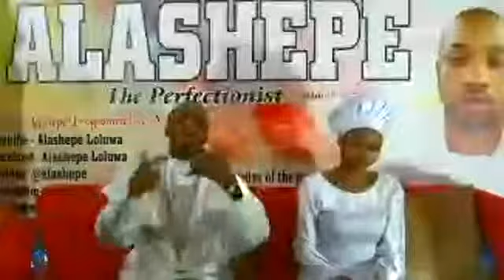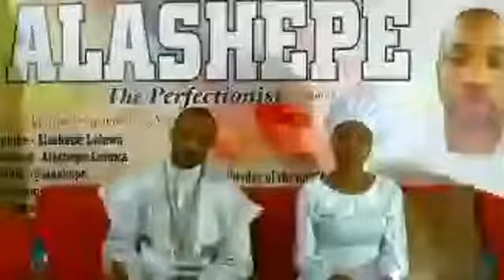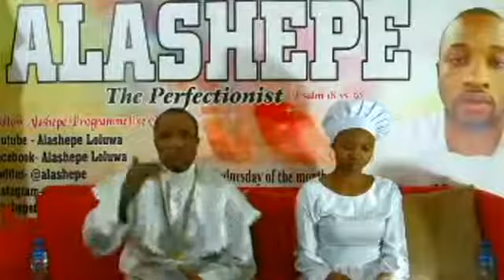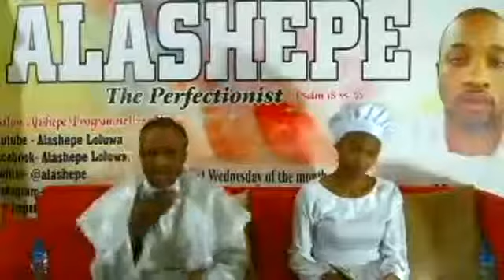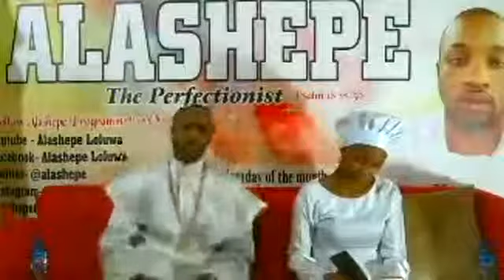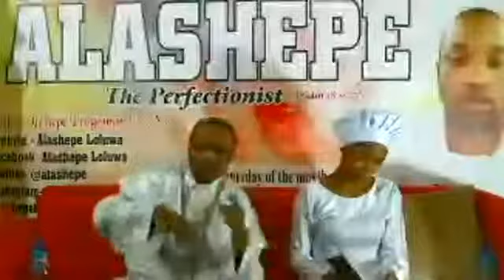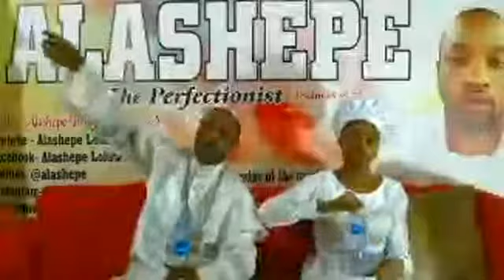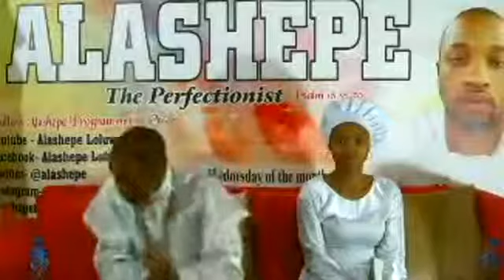IFE (LOVE)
Alashepe Program commence every first Wednesday of each month, Live on all social media screen name (Alashepe Loluwa)9pm Cairo time